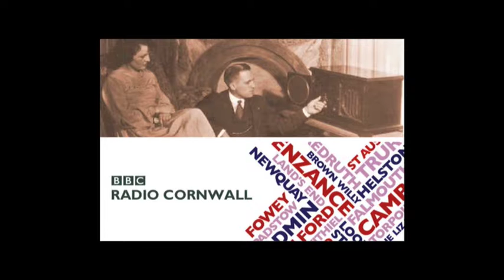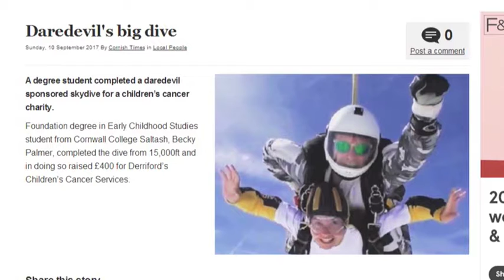Cornwall Reports News Briefing